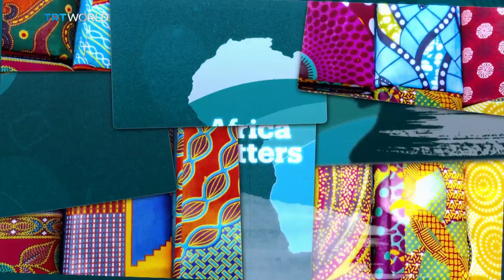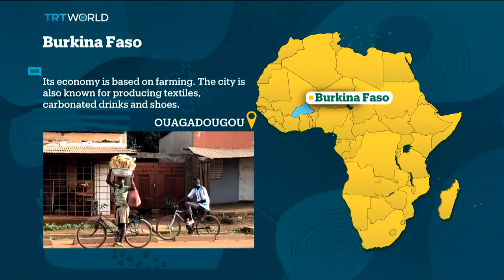Africa Matters: Uganda rocked by bombings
This week, we begin in Uganda, where multiple suicide attacks on Tuesday left several people dead and dozens injured. A Daesh-linked group has claimed responsibility.

US' top diplomat Antony Blinken visits Kenya, Nigeria and Senegal in an effort to boost ties with the continent.

And we take you to Kenya, where a stylist is putting a smile on the faces of cancer patients.

Africa Matters, hosted by Adesewa Josh, is TRT World’s flagship Africa programme that brings you the untold and under-reported stories from across the continent. We’ll help you understand Africa better and why it matters through the eyes of the people at the heart of every story.